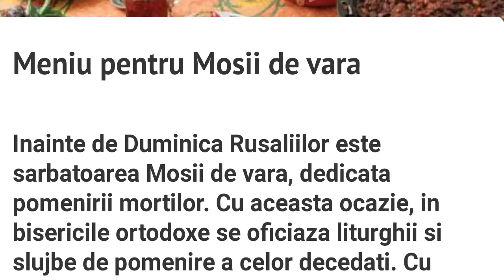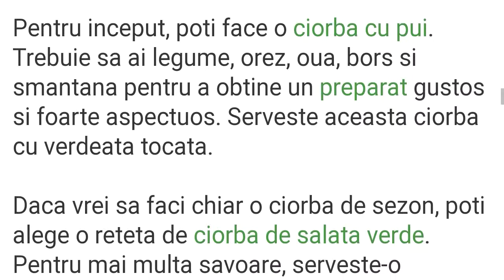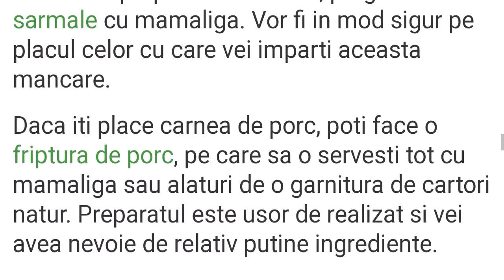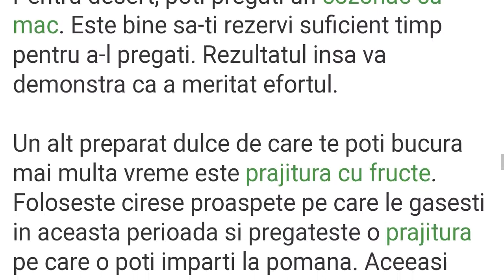MENIU PENTRU MOȘII DE VARĂ